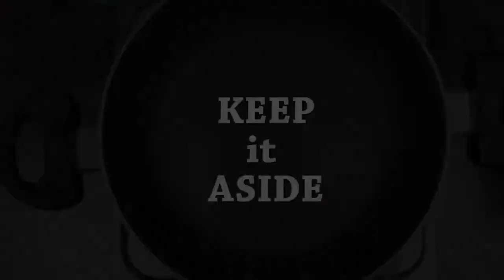CHICKEN POTATO CURRY || गाँव और पिकनिक शैली में चिकन आलू करी || Traditional Chicken Recipe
This is a traditional style of making chicken curry with great simplicity. This is an ultimate village and specially picnic style recipe, because it does not require any marination process or any use of refrigerator. If you try this Chicken Potato curry with this process, you will definitely be addicted  to its delicious taste.

Hi Friends,
My name is Shreya.
A heartiest  welcome to you in our channel " Shreya's Recipe".
Which will encourage me to go ahead.

Camera, Effect, Editing and Concept: Own